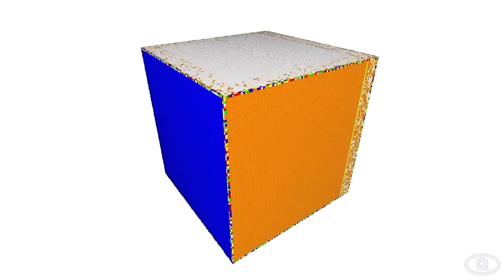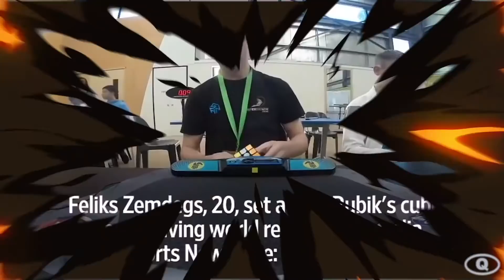kid solves in 1.1 seconds to impress crush..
In this video, we countdown the top 12 times people solved rubiks cubes. From insanely fast 3x3 rubik's cube solves, to world record 5x5 or bigger  rubik's cubes being solves. We showcase 12 of those insane times, including huge fails, wins, and just unbelievable things people can do. But you guys have to see the ending, there's a huge surprise!

(Inspired by Perplexify Videos)
Other INSANE Videos:

The commentary/editing style is unique and adds value by putting it into my own list and stating my opinions/making it funnier which transforms the work making it different and unique each video. Not intended to infringe on copyright.